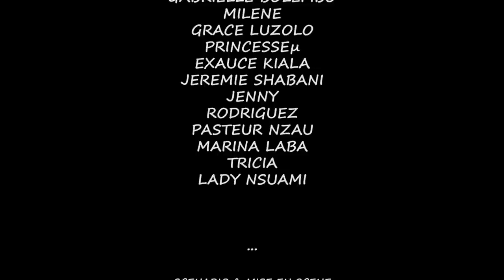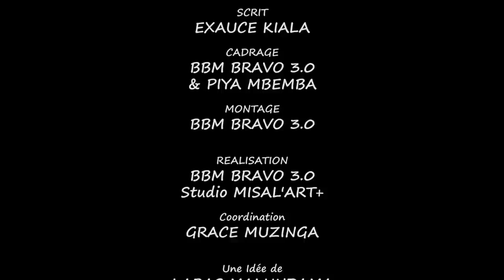BOKILO TO MBANDA ? ÉPISODE 9, NOUVEAU FILM 2022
my money in 2022